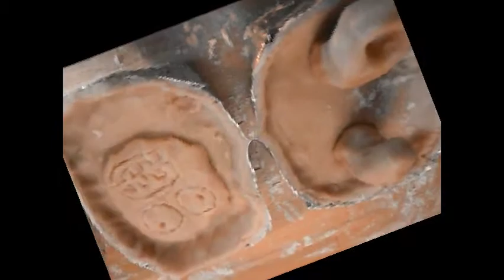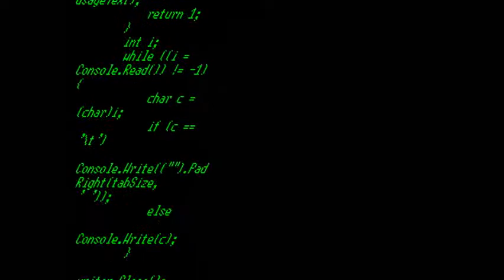The Pie Movie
Short movie about Pie

This film is rated (PG) for Pie Gobbler
*Warning* contains high pie content

By Ben and Tom